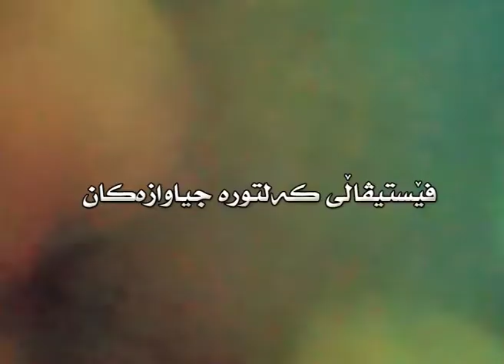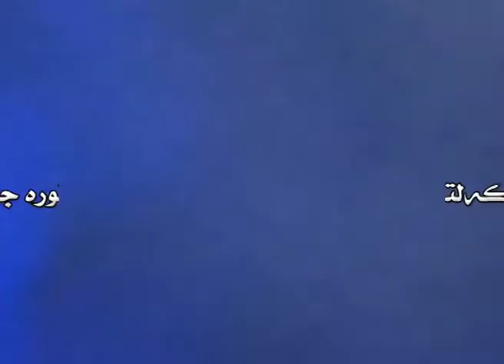فێستیڤاڵى کەلتورە جیاوازەکان لە رانیە- سەنتەرى رایەڵ بۆ ئاڵوگۆرى کەلتورى